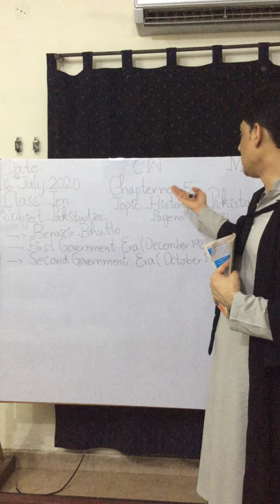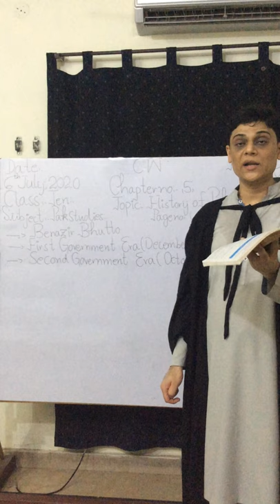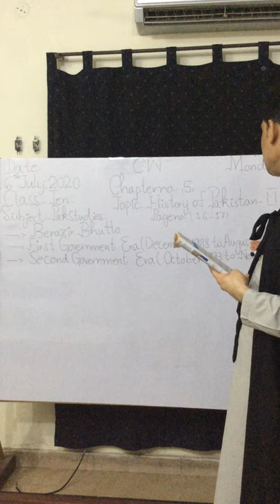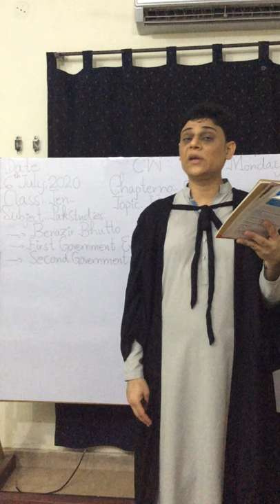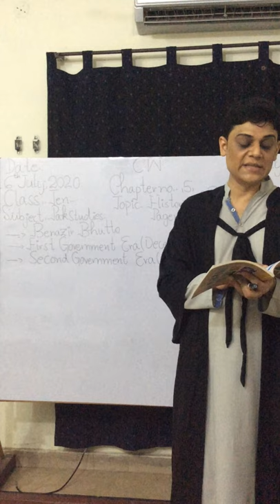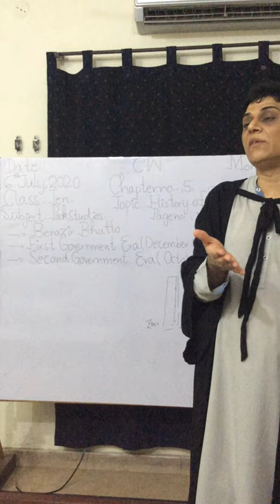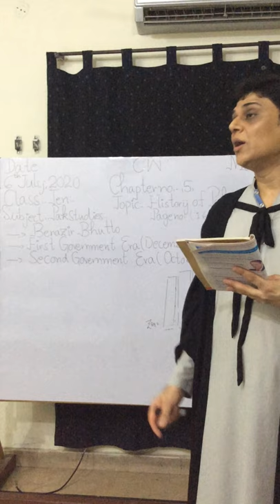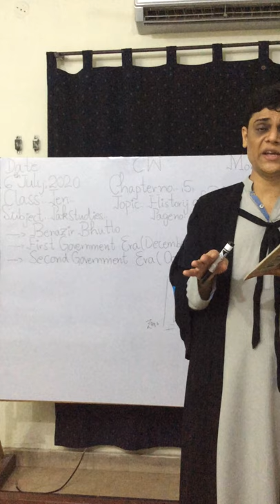Class 10th | Chapter no.5 (Pak Studies) | Topic: History of Pakistan